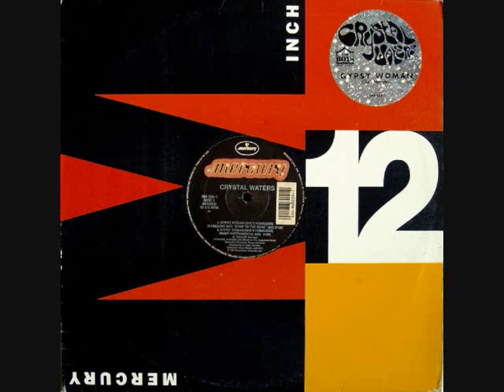Toru S. Classic House Set Vol 123 Apr.27 1991 ft. Crystal Waters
Featuring Crystal Waters, Basement Boys, The Crazy French Man, Ricky Morrison, Pal Joey, Tyree Cooper, Shay Jones, Steve Silk Hurley, Alison Limerick, David Morales, Frankie Knuckles.
Mixed by Toru S.